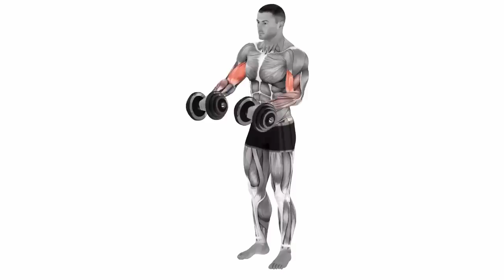أفضل تمارين لتفجير عضلات الرست و الساعد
@Gym EL3omda